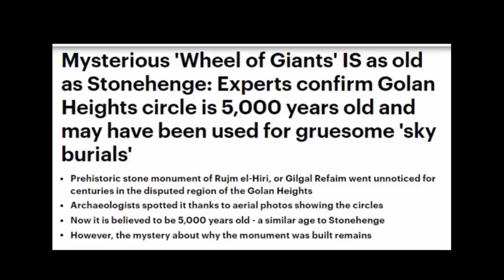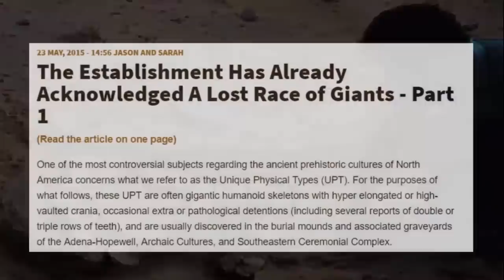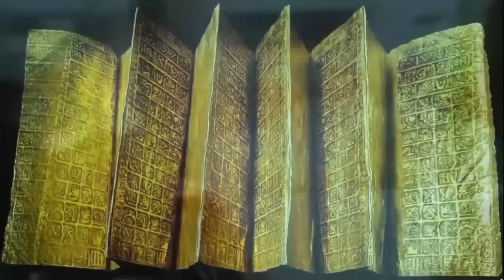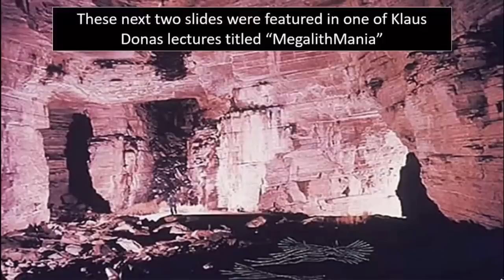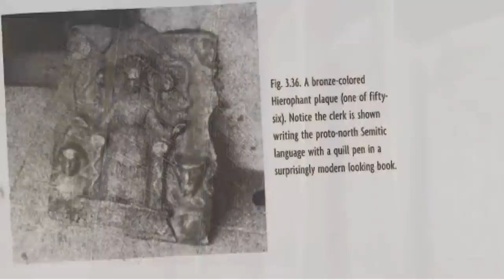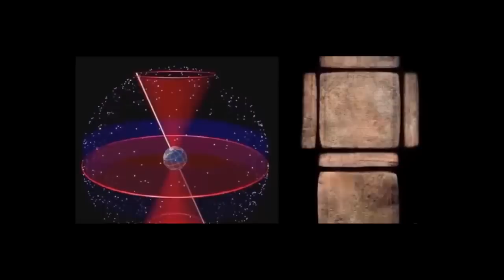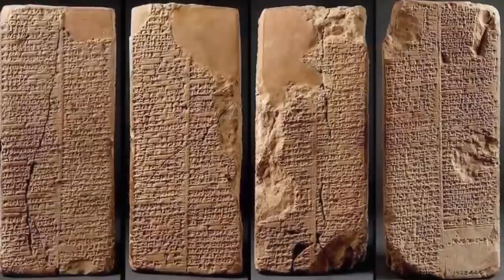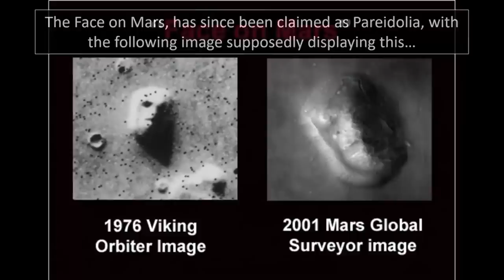Og's Bed & Other Ancient Giant OoPArt's❔ 🧍‍♂️🟩